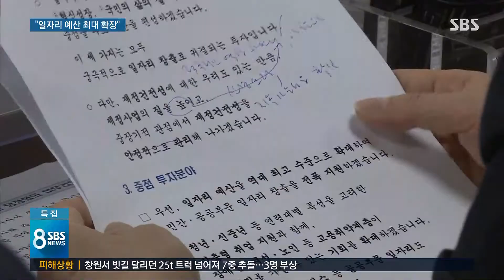"경제 지표 겸허히 받아들여…내년 일자리 예산 최대로" / SBS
양극화를 줄이겠다면서 소득주도 성장을 강조해 왔던 현 정부도 이런 결과에 당혹스러워하는 모습입니다. 정부와 여당은 내년 일자리 예산을 역대 최대로 늘리겠다면서 '재정 확장'을 거듭 예고했습니다.